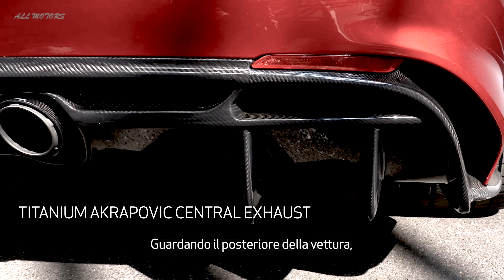ALFA ROMEO Giulia GTA 2020 ⚡️540 HP ⚡️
l Marchio AlfaRomeo, a 110 anni dalla fondazione, rinnova il proprio mito con un ritorno alle origini, facendo risorgere una delle leggende dell’automobilismo e una pietra miliare della propria storia: la GiuliaGTA.
La nuova Giulia GTA si ispira tecnicamente e concettualmente alla Giulia GTA del 1965: la “Gran Turismo Alleggerita” sviluppata da Autodelta a partire dalla Giulia Sprint GT che collezionò successi sportivi in tutto il mondo.
Giulia GTA deriva da Giulia Quadrifoglio ed è equipaggiata con una versione potenziata del motore Alfa Romeo 2.9 V6 Bi-Turbo, da 540 CV. Grazie all’adozione estesa di materiali ultraleggeri beneficia di una riduzione di peso pari a 100 kg rispetto a Giulia Quadrifoglio, raggiungendo un rapporto peso/potenza eccezionale di 2,82 kg/CV che la rende best in class.
Inoltre, sono state sviluppate soluzioni tecniche specifiche anche per aerodinamica, assetto ed handling.
Sotto i riflettori anche la celebre variante GTAm: è la versione estrema della GTA, caratterizzata da due posti secchi, roll bar e cinture a 6 punti, 100% “street legal”.
Alfa Romeo raccoglierà da subito le prenotazioni di Giulia GTA e GTAm, disponibili in soli 500 esemplari certificati e numerati. Per i fortunati acquirenti Alfa Romeo ha sviluppato una customer experience esclusiva, con un processo di vendita one-to-one e un experience package dedicato.

2020 ALFA ROMEO Giulia GTA  ⚡️540 HP ⚡️BEAST INSIDE ⚡️

➡️ Discover all new cars and vehicles before anyone else !